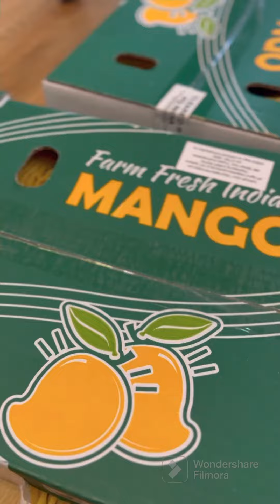మామిడికాయలు చాల ఖరీదు గురూ | వామ్మో 3 కేజీల మామిడికాయలు ఇంత ఖరీదు నా ?Mangoes in 🇩🇪 Germany#munich